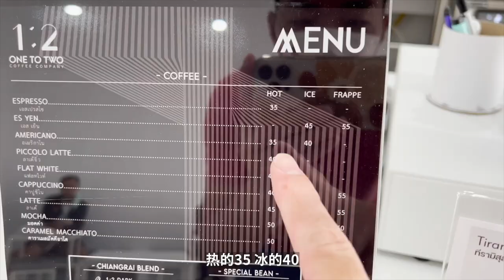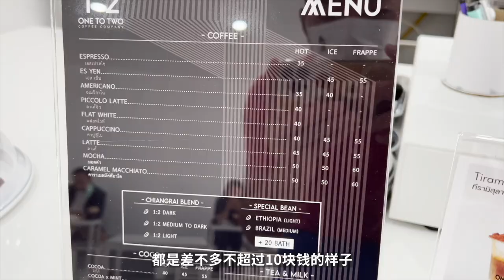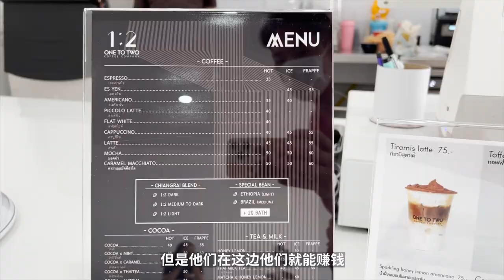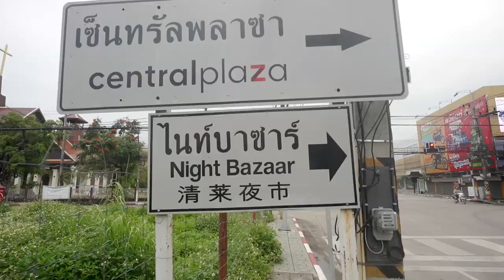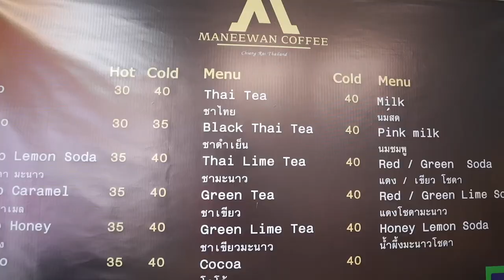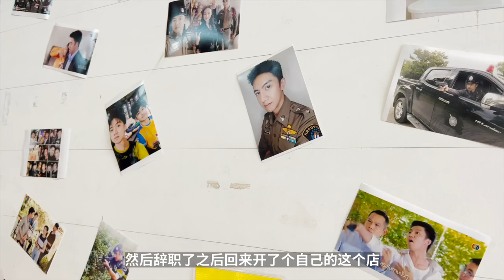Coffee Trip in Chiang Rai 清萊咖啡探店！一杯美式才賣¥5塊錢？！| 牛小咖MumaMoo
從清邁到清萊，我坐了3個多小時的大巴，到的當天正在下雨，感覺非常驚喜；
我去拜訪了一位客戶朋友，他在方圓幾公里內開了4家咖啡店，騎著小摩托車帶我逛完，也就用了不到一個小時；
說真的，這樣的店，這樣的價格，在國內是不可能賺錢的，但是在清萊，就不一樣了！
頻道首頁有更多精彩內容哦！